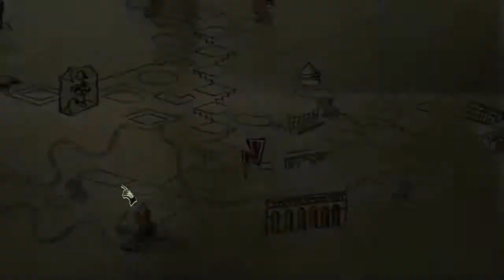17#Zagrajmy w Harry Potter i Zakon feniksa: Dziwne Głośniki